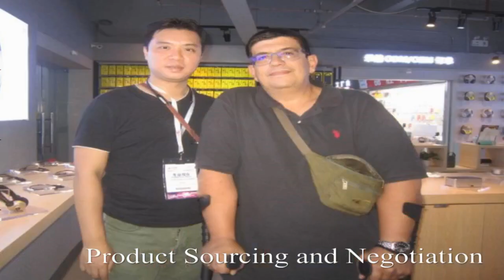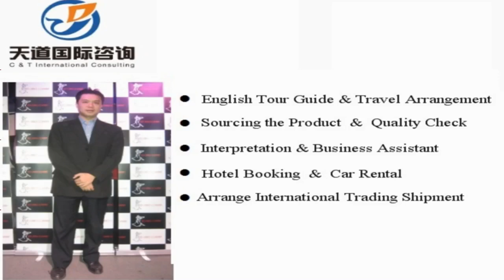Jixian Interpreter China/Jixian Translator Private Interpreter/Business Interpreter in Jixian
Vchat: huangyiyun328
Skype: michael_328_2

Hi, This is Michael,  a professional interpreter/translator, sourcing agent, business assistant, personal travel tour guide in Jixian City, Shanxi Province, China.

Our Detailed Services:

1. Sourcing--could guide you to the wholesale markets and factories for sourcing products with your price and high quality easily !

2. Quality control -- to stay in factory during manufacture to make sure the factories are according to the request production from your side.

3.Shipping -(Express/Air/CONTAINER) -- arrange shipment and work out customs documents and certificates such as packing list,commercial invoice,Certificate of Origin

4. Translation & Interpretation -- follow customer to any city in China ,be your own translator or interpreter. Conference Interpretation(simultaneous/consecutive interpretation),etc.

5. Business Assistant – manage day-to-day operations of business and help keep everything running smoothly.

6. Market research Service: gather information about target markets for our client for helping their business strategy.

7. Travel Arrangement and Plan:  Provide the best itinerary for our client’s trip.

8. Personal tour Guide Service: Provides assistance, information on cultural, historical and contemporary heritage to people on organized tours

9. Car rental—driver service and car pick up anywhere in every city of China.

10. Flight & Train Booking

11. Hotel Booking

12. Business Consultant:  provides professional or expert advice in the fields like Marketing, Export and Import, Human Resource, Public Relationship, Government Policy, Marketing Research, Company Set Up.

Wechat: huangyiyun328
Skype: michael_328_2